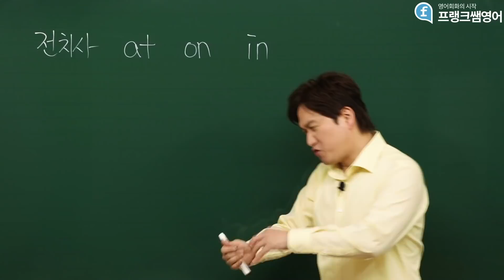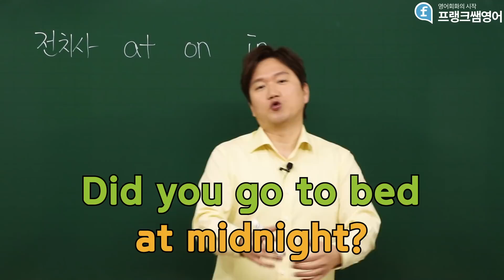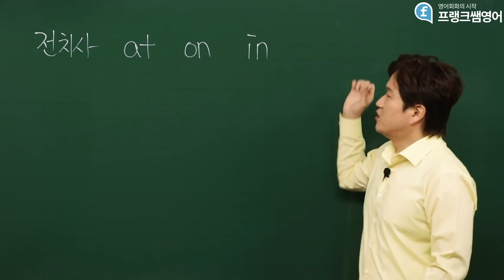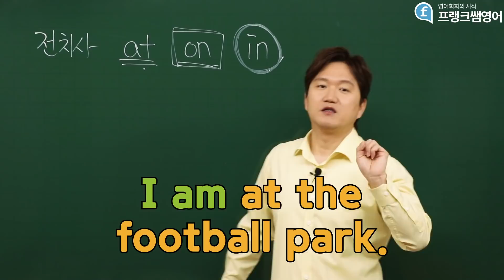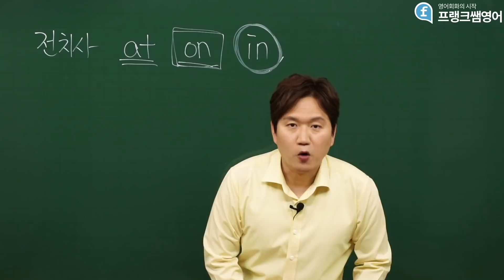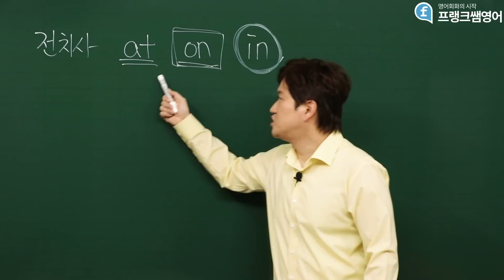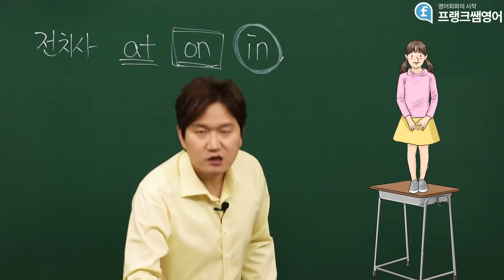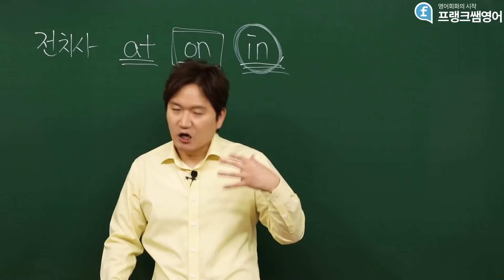영어회화ㅣat on, in 전치사 공부 이제 그만 헷갈리시고 이 영상으로 마스터하세요!